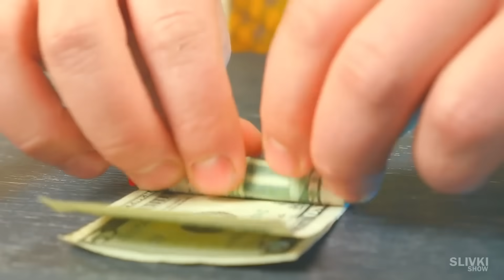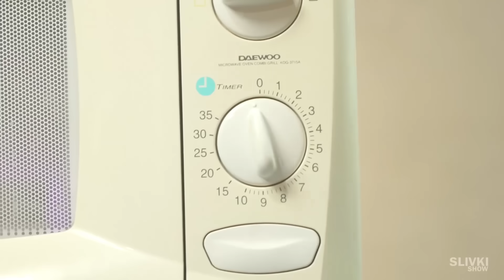5 INCREÍBLES TRUCOS PARA LA VIDA DE SLIVKI